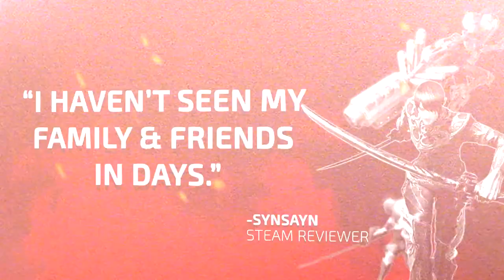TERA Steam Trailer - MMOGames.com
TERA is now the number one MMORPG on Steam!

If you're looking to level through TERA quickly check out our guide that goes level by level

And for the latest news on MMOs, MOBAs, and eSports head over